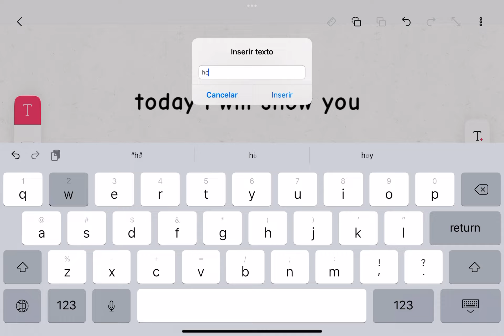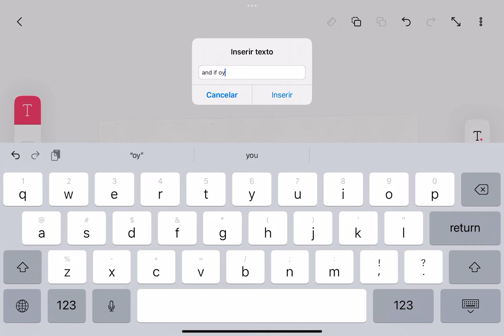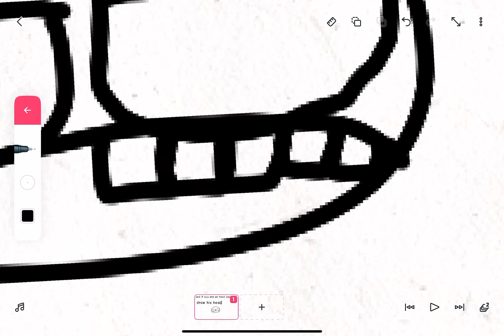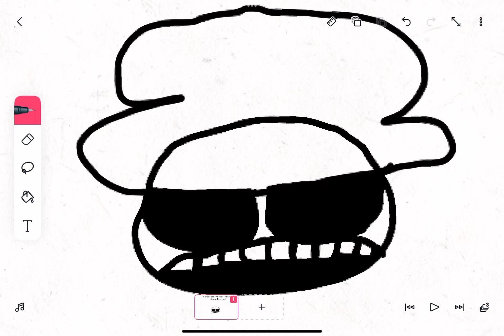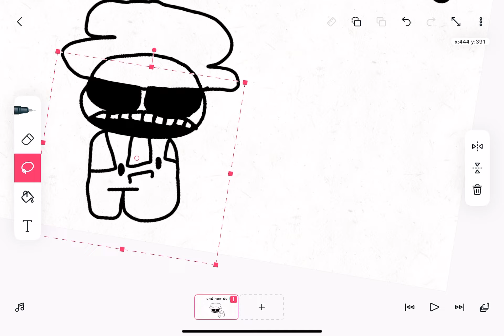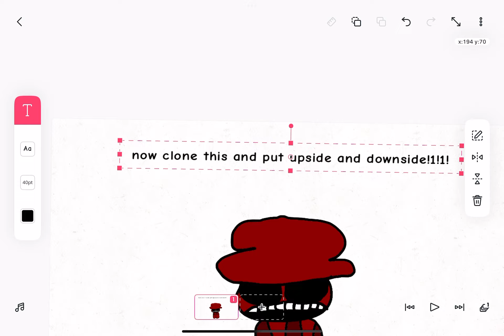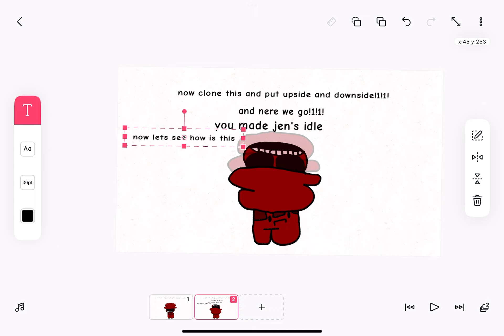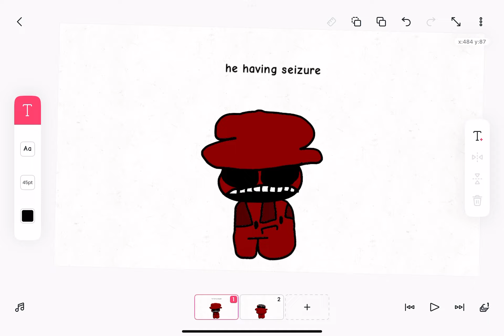How to animate Jen!1!1